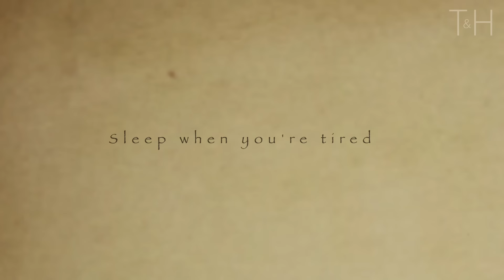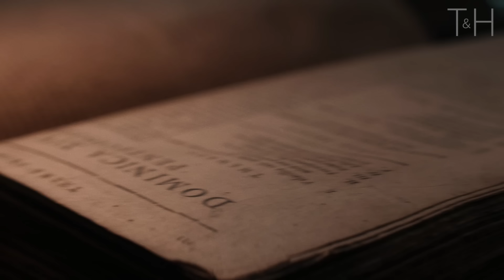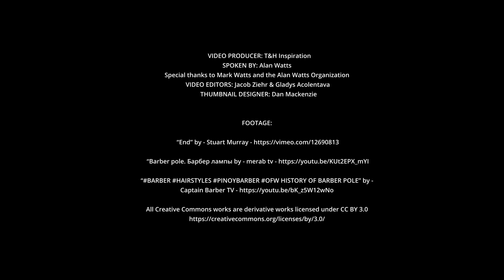We Worry About Problems We Don’t Even Have - Alan Watts’ Taoist Wisdom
An inspirational and profound speech from the late philosopher Alan Watts.
Original Audio sourced from: “Alan Watts - Taoist Way"
Video Produced and Edited by T&H Inspiration